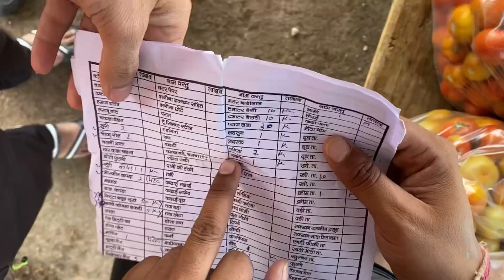Dulha ready ho gaya | part -2 | friend wedding vlog on YouTube 2023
Dulha ready ho gaya vlog on YouTube 2023

my YouTube Equipment (Direct link to buy )

Best Tripod

Best mic